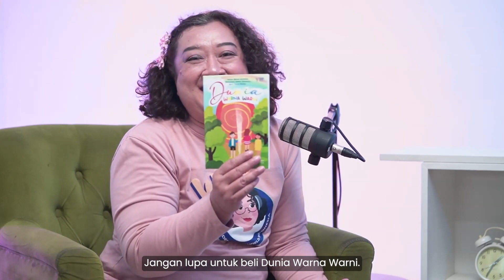WHY #11: Felicia, The Promising Young Writer - with Felicia Akeila Simbolon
Hi all! Ms. Uci, our podcaster, invited Felicia, our remarkable student who has successfully published her book "Dunia Warna Warni.".

We are incredibly proud of her accomplishment, and Ms. Uci has thoughtfully delved into Felicia's captivating writing journey during this podcast episode.

Hopefully, the conversation can give us valuable insights into the creative process, inspiration, and challenges that Felicia encountered while bringing her literary work to life.

Credits:
Studio : Tepilayang Studio Antasari
Sound & Camera: Tepilayang Studio Team
Podcaster: Suci Maharani
Guest: Felicia Akeila Simbolon
Video Editor: Yohanes Aprianto
Subtitles: Arassari Kusumah